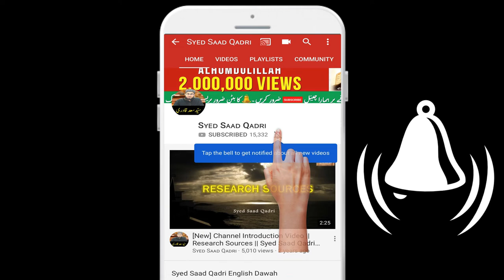Prophet Muhammad SAWS ke Zamane ka Hindustan Part 9